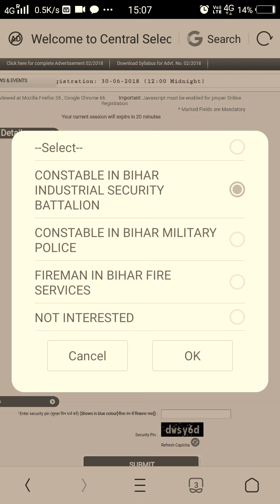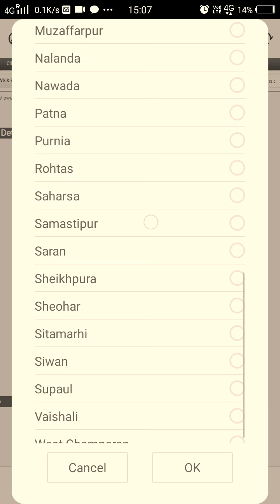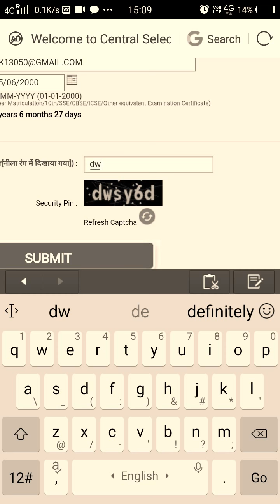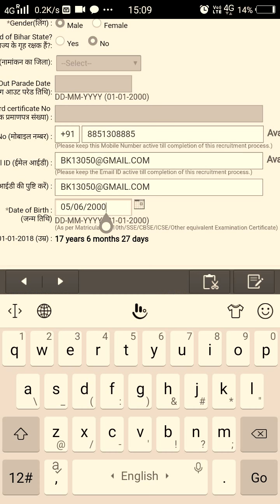Bihar police form 2018